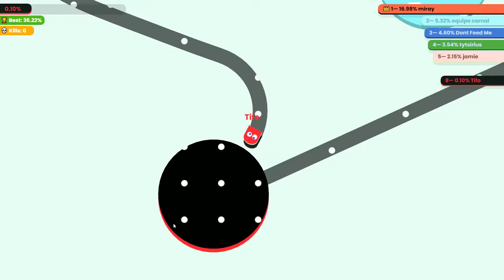Paper.io 3 Map Control: 100.00%